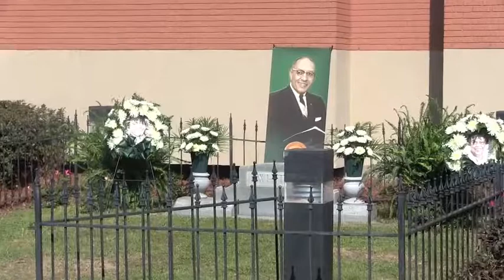MVSU FOUNDER GRAVESITE CEREMONY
MVSU Annual Gravesite Ceremony Memorializing the Founding President Dr. James Herbert White and Mrs. Augusta C. White..